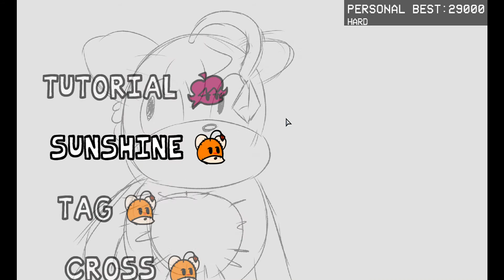FNF Vs Tails Doll (Unlock Epiphany Song, check description)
When entering the story Mode and leaving it repeatedly you get a secret scene and a new file, which tells you to do this, then after playing the song you get a new log that says look at the tailsdoll.chr file, opening it will get you a website link, all that i'm gonna spoil rn gonna wait till tomorrow to see what it's about. unfortanetly can't record gameplay of epiphany since the gaming recording software i use doesn't recognize the game when it goes full screen like that so i can't play it.